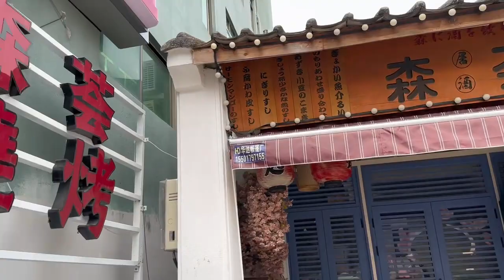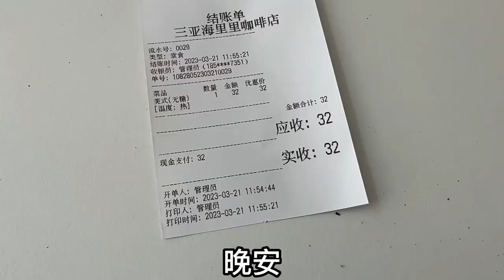车票三块钱的风景区竟然没来过，白房子蓝窗户金沙滩好看